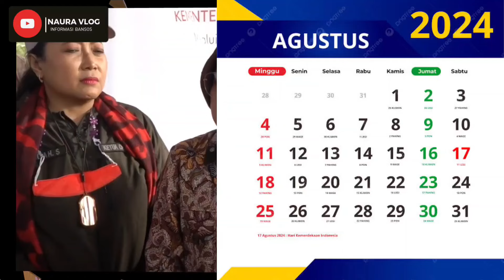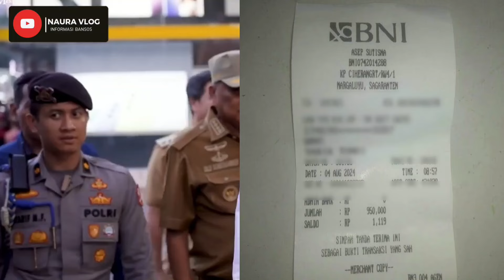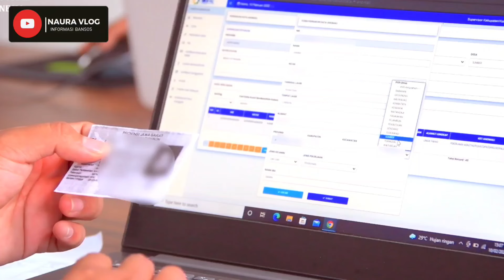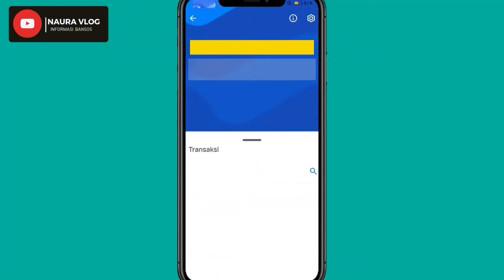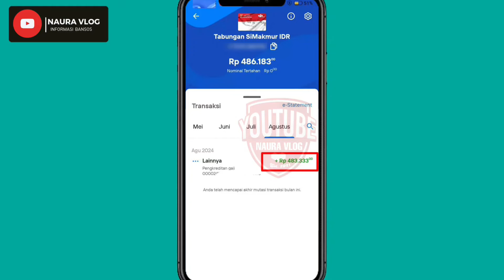ALHAMDULILAH ‼️ MAKIN SORE MAKIN MELUAS CAIR PKH BPNT BANK MANDIRI BRI BNI | BESOK SENIN MERATA CAIR